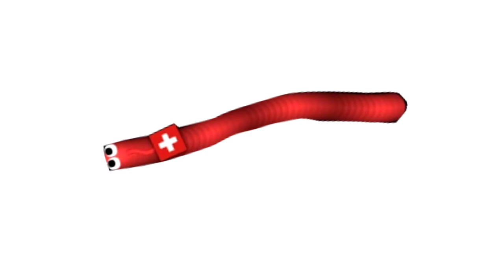Der liberale Wurm | Slither.io mit Schweizer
Hey! :D
Meine Maus: Logitech G502 Proteus Core
Meine Tastatur: Roccat Isku FX
Mein Headset: Logitech G430
Mein Bildschirm: ASUS VS247HR LED 24" 2ms
Mein Prozessor: Intel Core i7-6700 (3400) Quad Core
Mein Motherboard: ASUS H170-PRO
Mein Ram: Kingston HyperX SO-DDR4 Impact 8GB Kit (x2)
Mein Gehäuse: BitFenix Nova (schwarz, ohne Glas)
Mein Netzteil: Cooler Master
Meine Grafikkarte: ASUS Nvidia GeForce STRIX GTX960 DC2OC 4GB
Meine SSD: Kingston Now V300 7mm Baugehäuse (240GB)
Meine HDD: WD Red 3.5" SATA 3 (2TB)